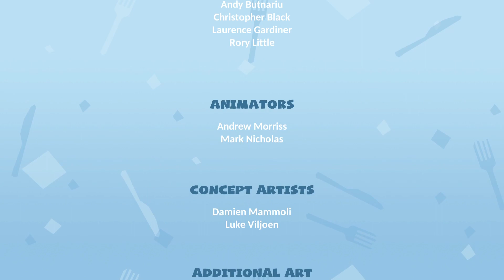Overcooked 2 - Backlog Gaming (#11) (Part 9)